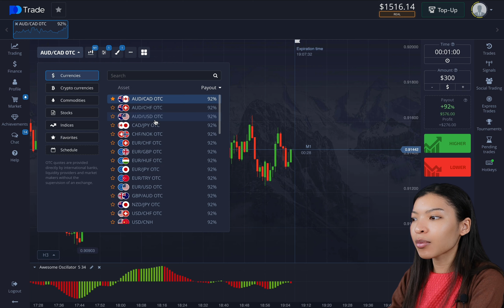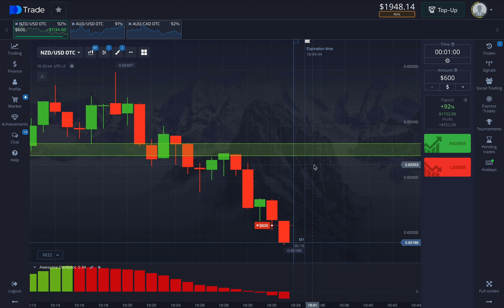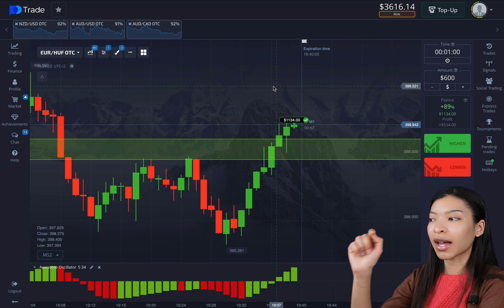ESTRATÉGIA DO OSCILADOR IMPRESSIONANTE | R$10000 EM 7 MINUTOS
Olá! Sou Luisa e hoje vou mostrar-lhes minha estratégia de negociação de opções binárias na plataforma de opções de bolso. Mais meus tutoriais de opções binárias e revisões de opções binárias você pode ver em listas de reprodução. Você também pode encontrar outras estratégias de opções binárias, em particular a estratégia de opções de bolso e aprender o sistema de negociação de opções binárias.

00:04 Sobre o que é o vídeo?
00:32 Configurando o indicador awesome oscilator
00:53 Primeira negociação no indicador
05:36 Conselhos úteis quando o negócio não tem tempo de fechar em positivo
06:51 Situação final da negociação
07:21 Como obter sinais grátis

Para um bônus de 50%, use o código promocional da opção de bolso: 50START

📊 Para receber sinais gratuitos de opções binárias escreva aqui:
Em meu canal no YouTube, onde falamos de coisas como:
- comércio binário
- opções de bolso
- opções binárias para iniciantes
- sinais de opção de bolso
- opção de bolso comércio de cópias
- estratégia comercial binária

Se você quer começar a ganhar dinheiro online em forex e opções binárias e decidiu mudar sua vida - Assine no meu canal!

AVISO DE ISENÇÃO DE RESPONSABILIDADE Não recomendo que você negocie opções binárias porque é um grande risco. Você também deve verificar as leis de seu país para que possa trabalhar legalmente. De acordo com as regras da CFTC, os traders dos EUA não devem negociar b.o. Investir em CFDs envolve um nível de risco, e é por isso que a perda potencial ou total pode ser resultado de uma má administração de nossas ferramentas de negociação. Este vídeo é para fins educacionais. Este não é um conselho financeiro ou de investimento; fale com um profissional certificado antes de investir. Não aconselho você a negociar com dinheiro real.